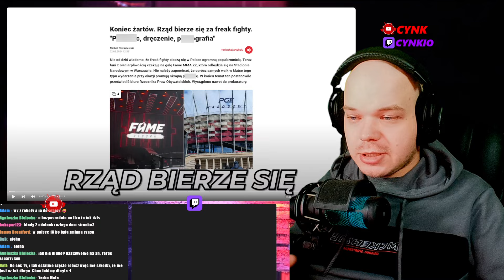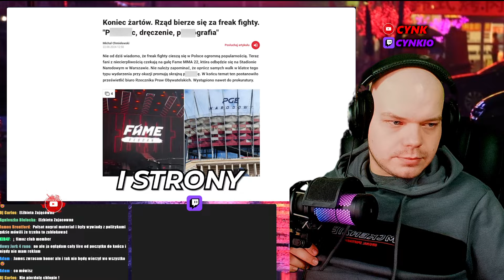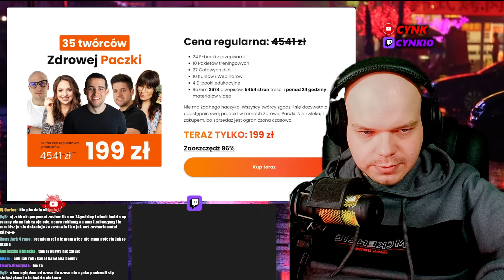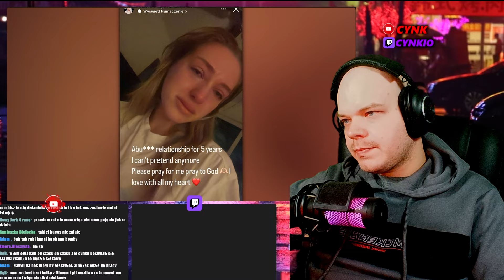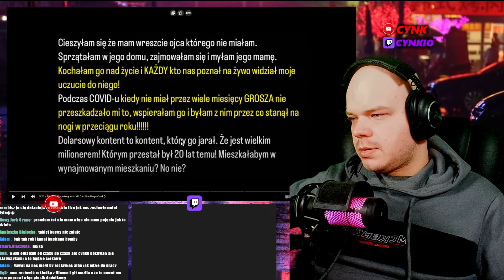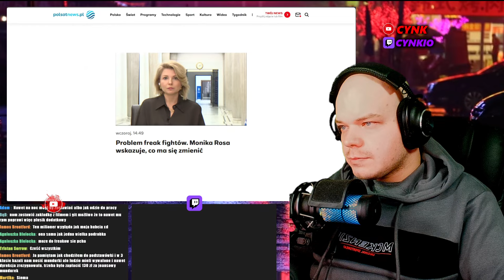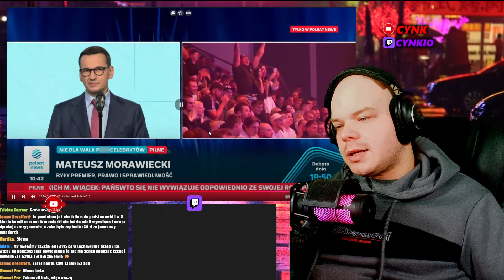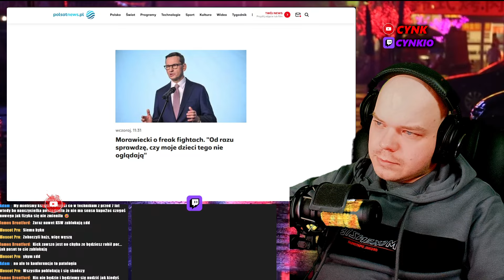CYNK OGLĄDA: RZĄD WJEŻDŻA W LOTERIE I FREAKFIGHTY